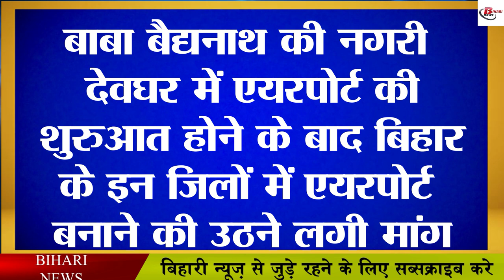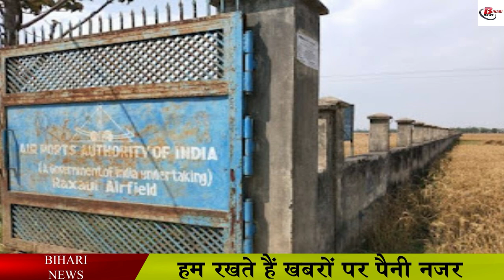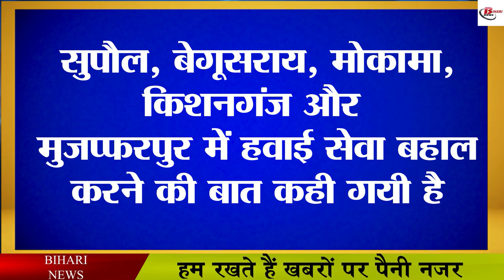बाबा बैद्यनाथ की नगरी में एयरपोर्ट की शुरुआत के बाद बिहार के इन जिलों में एयरपोर्ट की उठी मांग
After the start of airport service in Deoghar, the city of Baba Baidyanath, now the demand for airport has intensified in many districts of Bihar. Let us tell you that in many districts of Bihar, the chaos has intensified to start the closed airport once again. Let us tell you that many times assurances have been given by the Bihar government and the central government about starting the airport in the state. But nothing concrete has been seen before. If we talk about the airport in Bihar at present, along with the capital Patna, Darbhanga and Gaya airport is providing its service, while the demand for airport has started rising in many cities like Purnia, Bhagalpur, Raxaul, Gopalganj. If we look at the news going on in the media, then Purnia Airport has been listed under the UDAN scheme. Simultaneously, efforts are being made to restore the service of small aircraft at Bhagalpur Airport.